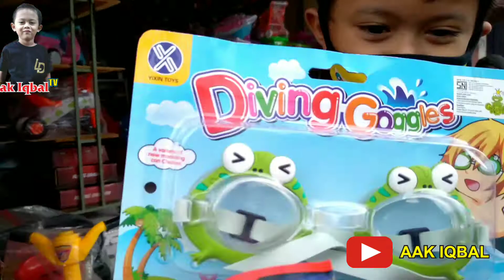BELI MAINAN DI SOLO